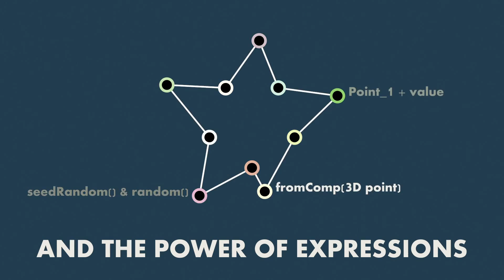BAO Mask Avenger Demo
Finally, the ability to control mask vertices (and tangents) individually in After Effects!